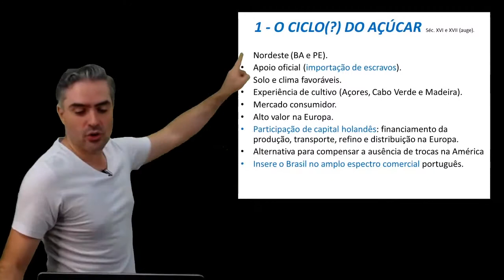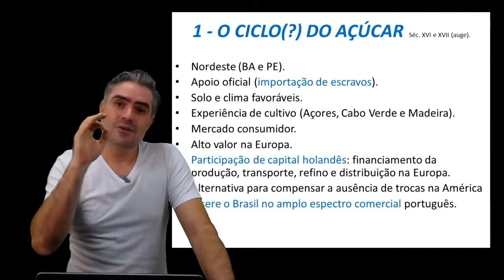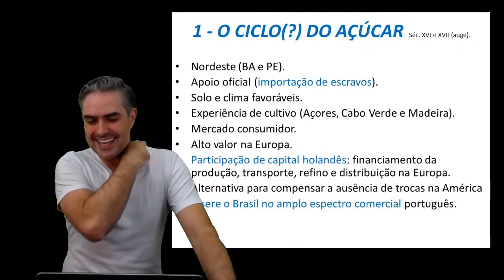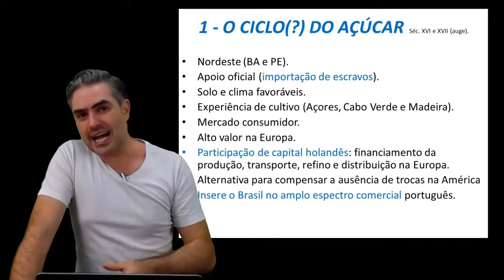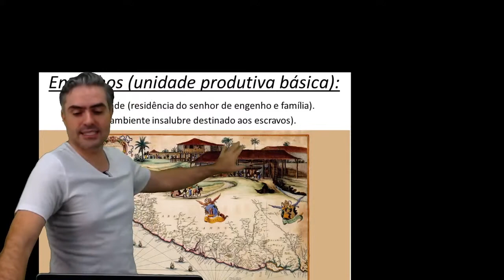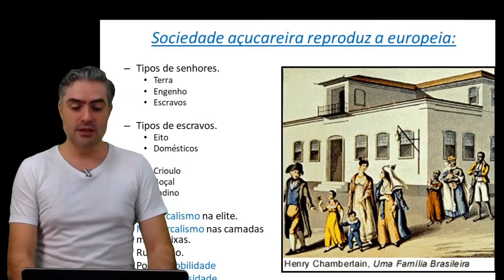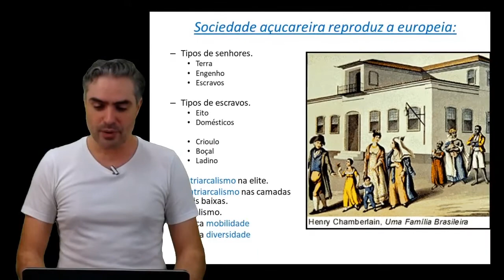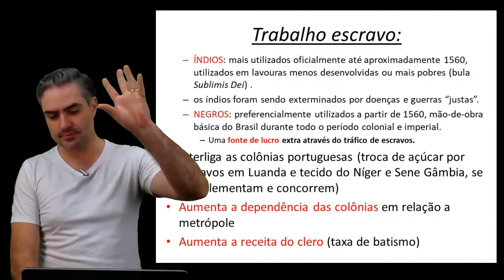Brasil Colonial LIVE - ENEM Vestibular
Ciclo do açúcar, economia e sociedade açucareira para ENEM e VESTIBULARES
Conheça a plataforma Dez de História! É a Plataforma de estudos destinada a quem precisa gabaritar História na Segunda fase dos vestibulares, e não pode perder pontos no ENEM.